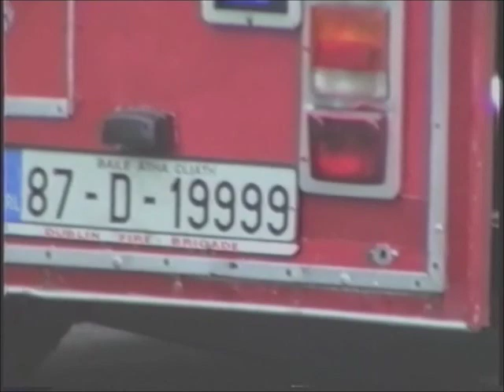TL GB DENNIS 1997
This  video  is  Loaded  for  The  Irish  Emergency  Vehicle Group  GB  FIRE  N.I   RS  DENNIS  TL  1999  Credit  for  Photo  to  Andy Daley  and  John  Mc Ateer  .